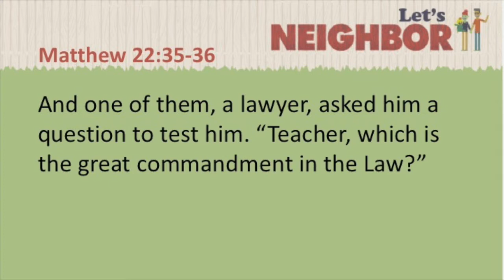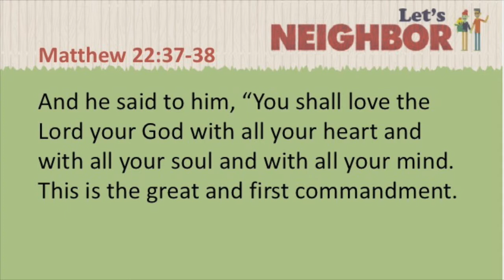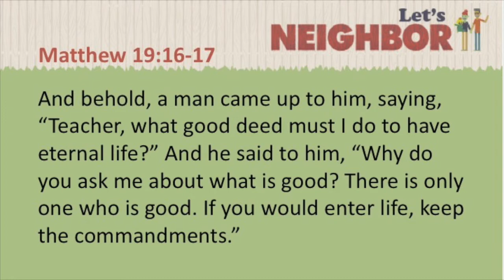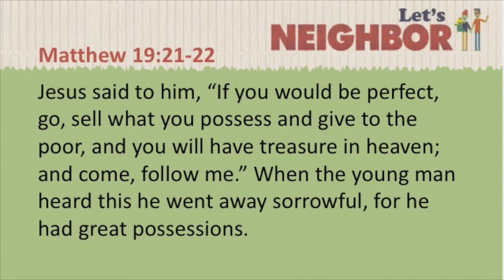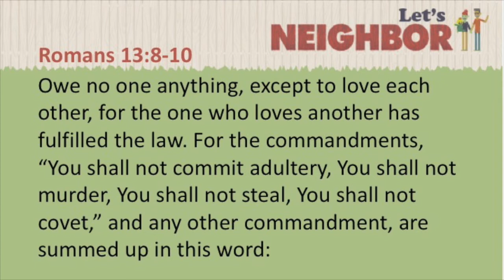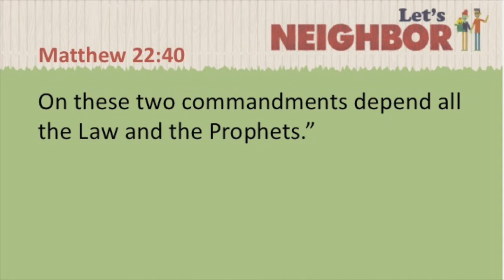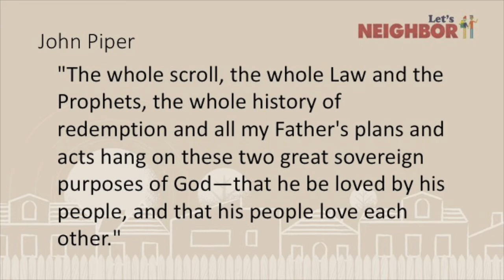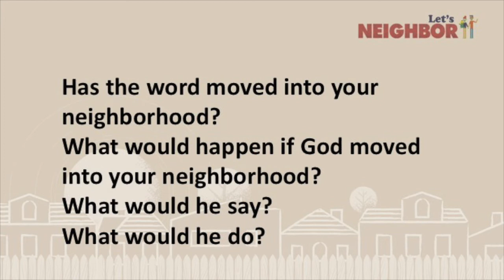Lets Neighbor [Week 2]